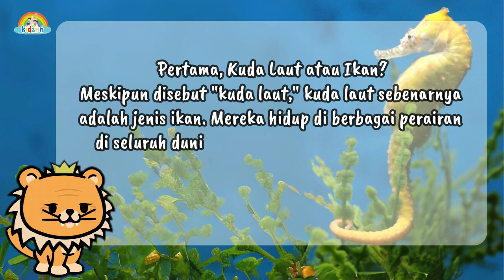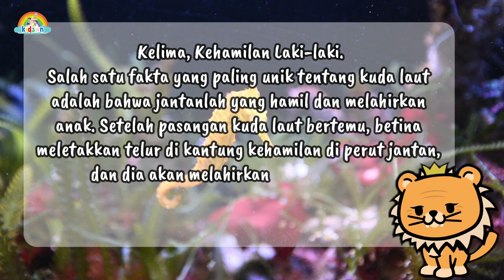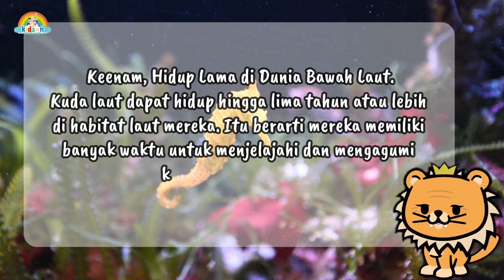APA YANG MENARIK DARI KUDA LAUT ? INI JAWABANNYA ! || Video Edukasi Anak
Halo teman-teman kecil yang suka petualangan! Selamat datang kembali di channel kita yang selalu penuh keajaiban. Hari ini, kita akan menjelajahi dunia yang ajaib di dasar laut bersama kuda laut, dan mengungkap fakta-fakta menarik yang pasti akan membuat kita terpesona! Jadi, mari kita mulai petualangan laut kita!

Kuda laut adalah sejenis ikan yang memiliki kepala seperti kuda, moncong yang panjang dan tipis, serta ekor yang melengkung. Kuda laut hidup di perairan tropis dan sedang di seluruh dunia. Kuda laut memiliki ciri khas yaitu sang jantan yang mengerami telur-telur yang diserahkan oleh sang betina dalam kantung perutnya.

Kuda laut memiliki ukuran yang bervariasi, mulai dari 16 mm hingga 35 cm. Kuda laut tidak memiliki sisik, tetapi kulit yang diregangkan di atas rangka yang terdiri dari buku-buku gelang keras. Kuda laut juga tidak memiliki gigi dan perut, sehingga harus makan terus-menerus untuk bertahan hidup. Kuda laut memakan plankton, udang kecil, dan ikan-ikan kecil dengan cara menyedotnya dengan moncongnya.

Apa yang menarik dari kuda laut ? berikut fakta menarik yang dapat kita ketahui dari kuda laut;

Pertama, Kuda Laut atau Ikan?
Meskipun disebut "kuda laut," kuda laut sebenarnya adalah jenis ikan. Mereka hidup di berbagai perairan di seluruh dunia, dan bentuk tubuh mereka yang unik membuat mereka begitu istimewa.

Kedua, Tidak Bisa Berkoloni.
Berbeda dengan ikan lainnya, kuda laut tidak bisa berkumpul menjadi koloni. Mereka lebih suka hidup sendirian atau dalam pasangan kecil. Itu membuat mereka sedikit pemalu di dunia bawah laut.

Ketiga, Gerakan Mata yang Ajaib.
Kuda laut memiliki mata yang bisa bergerak secara independen satu sama lain. Ini berarti, mereka dapat melihat ke arah yang berbeda sekaligus. Sungguh ajaib bukan?

Keempat, Camouflage Hebat.
Kuda laut adalah master dalam seni menyamar. Mereka dapat berubah warna dan bentuk tubuh mereka untuk menyamarkan diri dari predator di sekitar mereka. Ini seperti memiliki pakaian serba bisa.

Kelima, Kehamilan Laki-laki.
Salah satu fakta yang paling unik tentang kuda laut adalah bahwa jantanlah yang hamil dan melahirkan anak. Setelah pasangan kuda laut bertemu, betina meletakkan telur di kantung kehamilan di perut jantan, dan dia akan melahirkan ketika telurnya sudah matang.

Keenam, Hidup Lama di Dunia Bawah Laut.
Kuda laut dapat hidup hingga lima tahun atau lebih di habitat laut mereka. Itu berarti mereka memiliki banyak waktu untuk menjelajahi dan mengagumi keindahan dasar laut.

Jadi, itulah beberapa fakta menarik tentang kuda laut teman-teman! Semoga kalian merasa terpesona dengan keajaiban dunia bawah laut ini. Sampai jumpa di petualangan berikutnya!